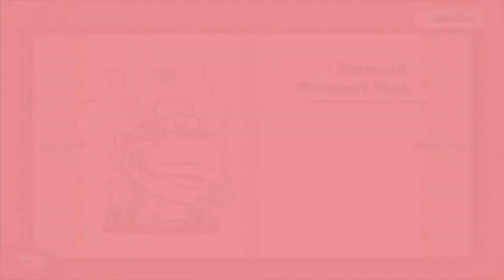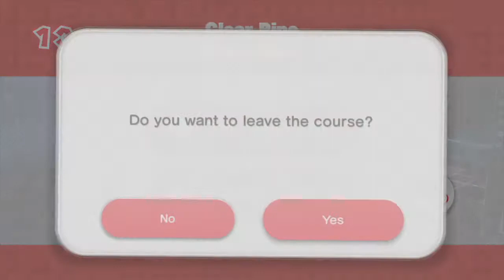Captain Toad: Treasure Tracker Let's Play Part 5 - Dragon Fight Again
We say hello to this dragon dude again!!!